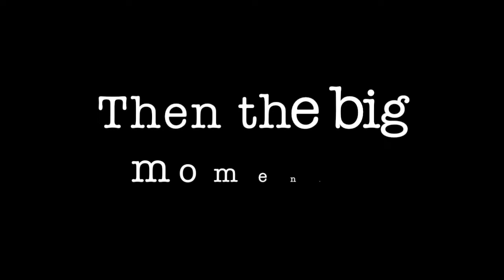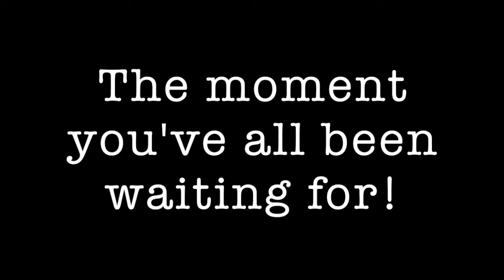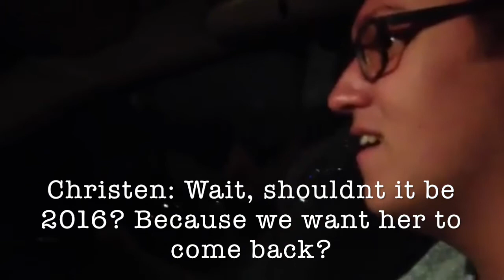The Miranda Sings Concert!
Just a little vlog from my wonderful night out at the Miranda Sings/Colleen Ballinger concert were she demonstrates her skills as a singer, actress, dancer, model, magician, author, person! SUCH A GREAT NIGHT!! Hope you enjoyed this video!